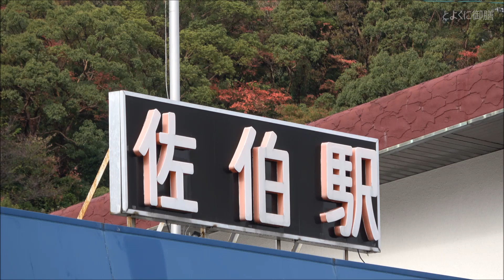「ななつ星in九州」専用バスin佐伯駅 ＆ 津久見での列車交換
「ななつ星in九州」は、今年10月からリニューアルされた車両と運行コースにより、これまでと同じく火曜日出発の「3泊4日コース」と、土曜日出発の「1泊2日コース」により運転されています。これに合わせて、ななつ星専用バスも新しくなり、運行を行っています。

大分県佐伯市での専用バスと、津久見駅での列車交換の様子をご覧下さい。